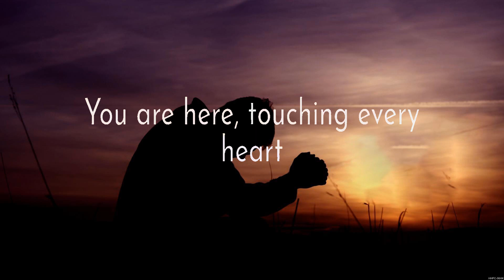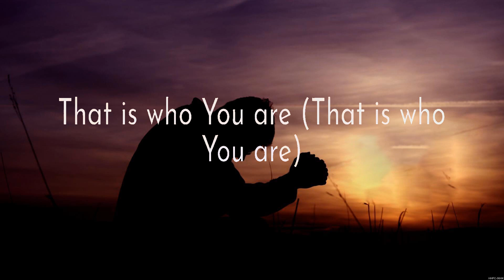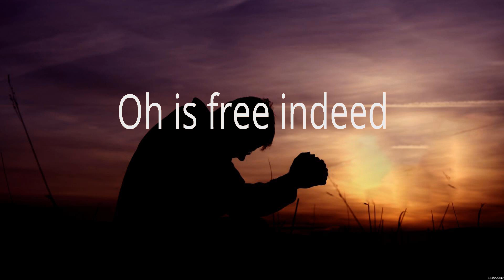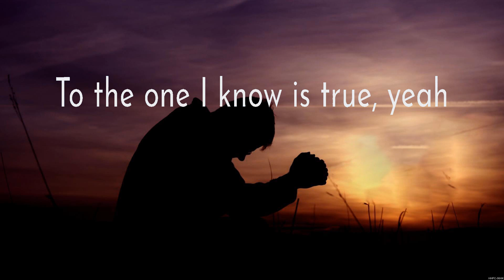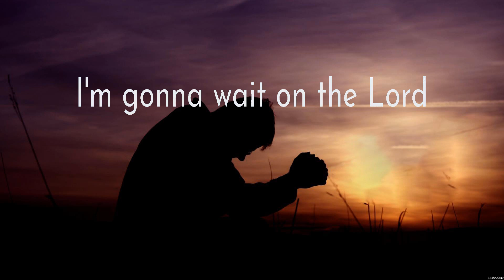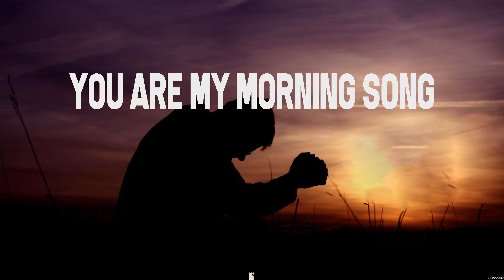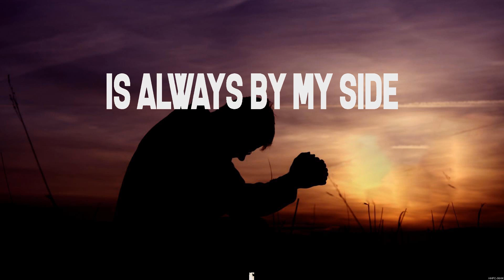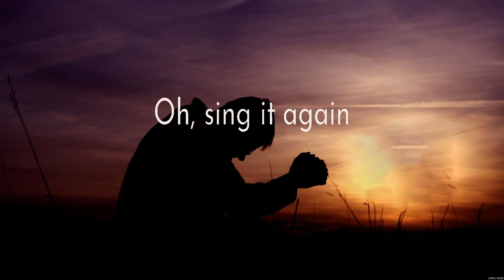Way Maker - Paul McClure (Lyrics) - Who You Say I Am_15_CROP, Wait On You_15_CROP, Whom Shall I ...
Way Maker - Paul McClure (Lyrics) - Who You Say I Am_15_CROP, Wait On You_15_CROP, Whom Shall I Fear_15_CROP

1. Way Maker - Paul McClure
2. Who You Say I Am_15_CROP - Hillsong Worship
3. Wait On You_15_CROP - Elevation Worship
4. Whom Shall I Fear_15_CROP - Chris Tomlin